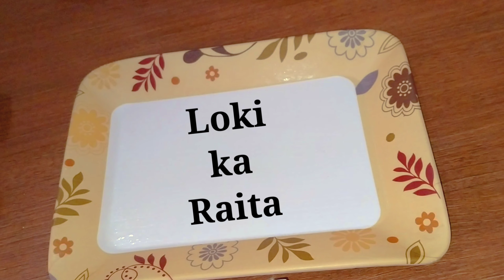इस तारिके का लोकी का रायता न कभी खाया होगा न बनाया होगा/ New Style loki ka raita recipe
God bless 🙏